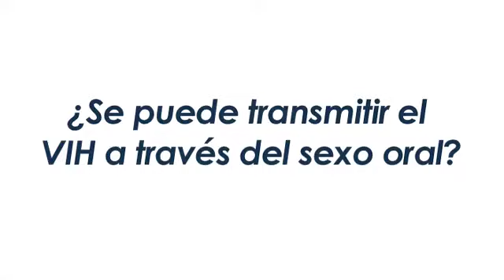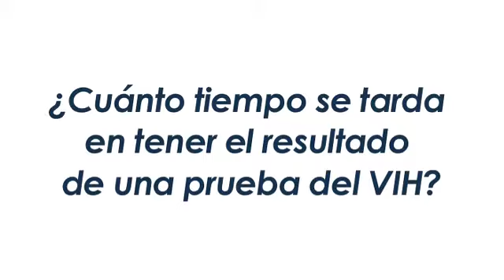VIH y pruebas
Un video de la informacion sobre VIH y pruebas con el Dr. Jose Gonzalez-Garcia.